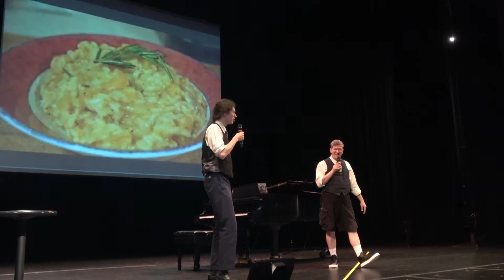Vegans: What Do We Eat? song "Leftovers" by Vance Lehmkuhl - 2016 Vegetarian Summerfest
Vegan's are often asked: What do you live on?  What do you do without meat? What do you got left to eat? In this humor filled song, the Vance Lehmkuhl shares an answer :-)